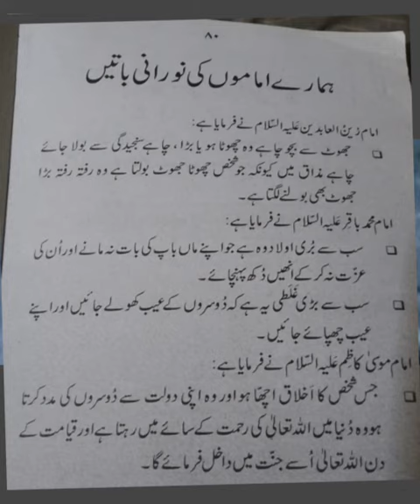Humare Imamon ki Noorani Baten